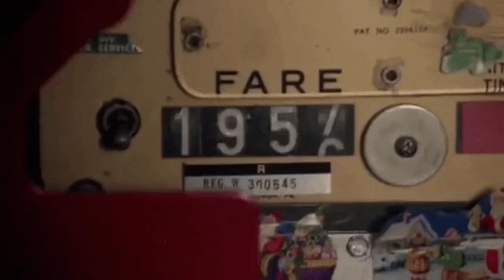आखिर किसने देखा था रामायण को 11 बार? Who knew the result of ramayan and mahabharat ?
Hello doston,yeh hamari nayi video jisme hum modern movies aur humare ancient scriptures ke links ke baarein mein bataya gaya hain,umeed hain ki aapko yeh video pasand aayegi,agar video accha lage to like,share,subscribe karna na bhule..stay tuned
aap humare channel mein aur bhi different genres ke video dekh sakte hain jisme aapko web series,documentry aur bhi bohot kuch..